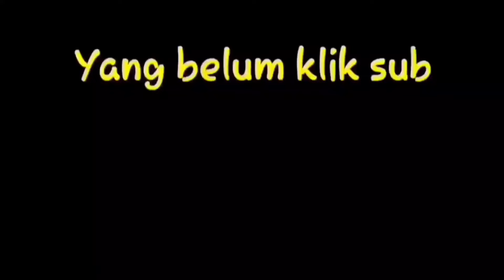Neng Yuni curhat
Komedi Cerita jawa ,komedi jawa , dagelan jawa